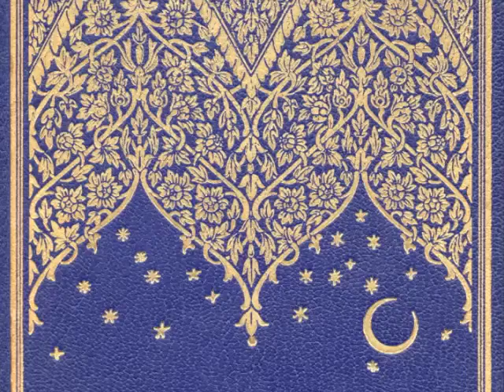Audiolibro completo-Las Mil y Una Noches(071) Voz humana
Noches 70 y 71: En este capítulo leeremos la continuación del relato de Sherazada ante el rey y su hermana Doniazada durante las 70a y 71a noches.

Estaré subiendo un nuevo capítulo del libro Las Mil y Una Noches casi diariamente, hasta completar el libro completo que son 6 volúmenes.

También estaré subiendo otros audiolibros de temas varios, incluyendo de autoayuda y superación, motivacionales, etc.